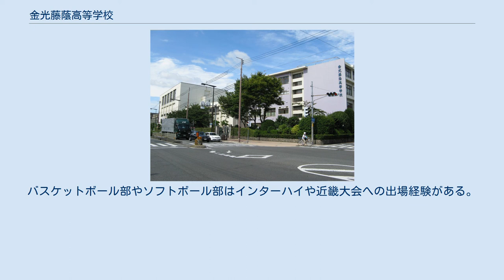金光藤蔭高等学校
金光藤蔭高等学校（こんこうとういんこうとうがっこう）は、大阪府大阪市生野区小路東四丁目にある私立高等学校。
 男女共学・普通科の課程を設置し、特別進学、エンカレッジ、ITライセンス、アートアニメーション、ライフクリエイティブ、トップアスリートの6コースを設置している。
文理進学コースでは大学進学に対応したカリキュラムが組まれている。
ITライセンスコースではコンピュータの活用能力を育成することに重点をおいている。
ライフクリエイティブコースでは専修学校との連携・協力のもとで、ダンス・製菓・中国語・福祉など11分野を学ぶカリキュラムが組まれている。
トップアスリートコースでは体育に重点をおいたカリキュラムを組み、部活動と連動して競技能力の向上および部活動大会での上位入賞を目指している。
 以前は「浪花女子高等学校」という名称の女子校だったが、1999年に「金光藤蔭高等学校」への改称の上で男女共学となった。
関西福祉大学は系列校であり、内部推薦入学制度も実施されている。
 大阪府内の高等学校としては初めて、1998年度に大阪府の「訪問介護員養成研修事業」の指定校となり、一定の授業と実習を受講することで訪問介護員資格を取得することが可能となっている。
 大阪市生野区の国道479号（大阪内環状線）に面した場所に立地している生野キャンパスのほか、奈良県香芝市に香芝キャンパスを設置している。
香芝キャンパスにはクラブハウスやグラウンド、自炊用かまどなどを有し、部活動や学校行事などで使用されている。
 バスケットボール部、バレーボール部、柔道部などを強化指定クラブとして位置づけている。
バスケットボール部やソフトボール部はインターハイや近畿大会への出場経験がある。
浪花女子高等学校時代に水泳部がインターハイで3回総合優勝を達成している。